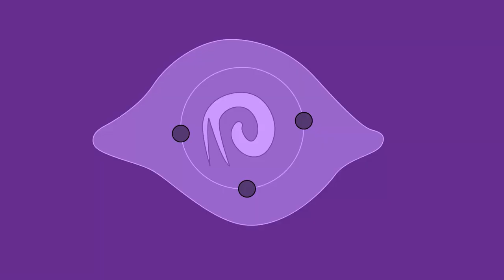Aqua's Screentime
In this video We take a look at Aqua's Screentime in Kingdom Hearts 3.
Yeah, she appears more at the end when they're fighting Xehanort, but who cares about that? We all wanna see more Anti Aqua.